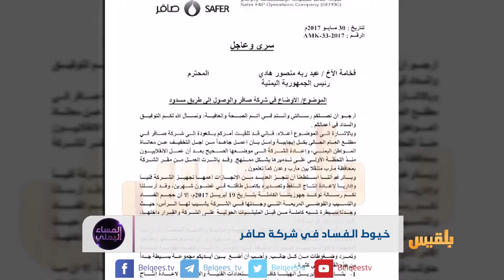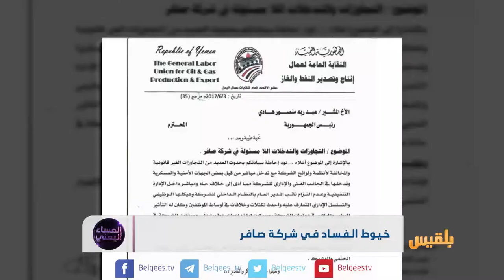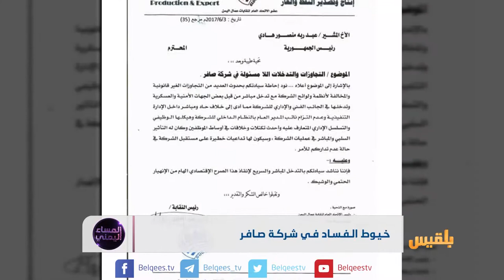خيوط الفساد في شركة صافر | تقرير: محمد المقبلي